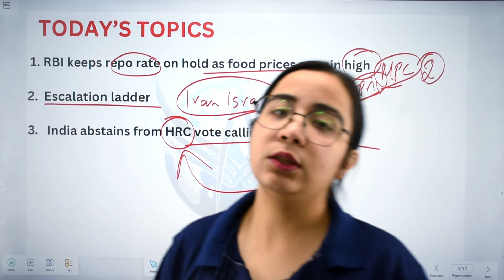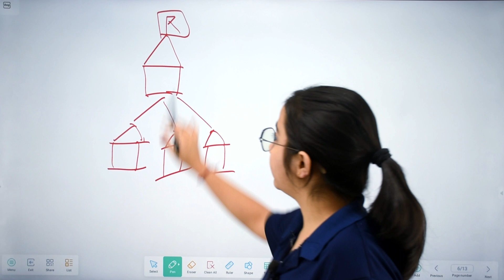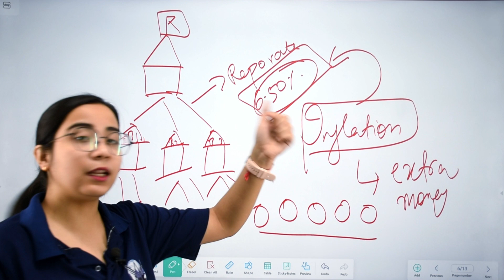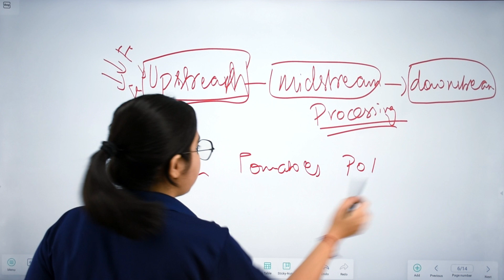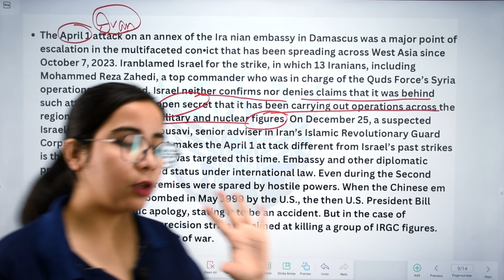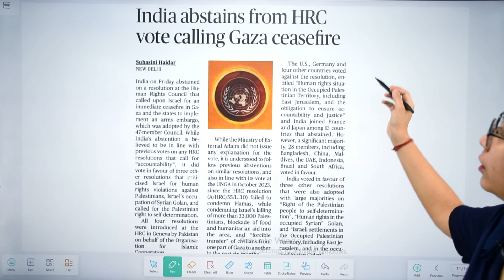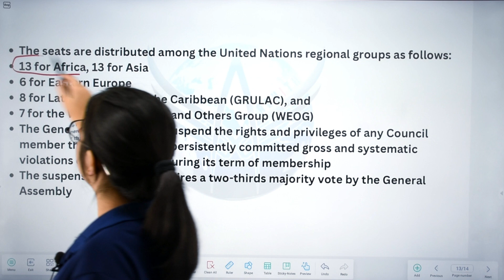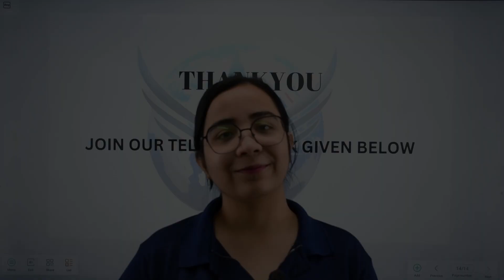DNC 389 | The Assam Tribune, The Hindu & PIB Daily Analysis | For UPSC, APSC & other state exams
00:13 Today's Topics
01:05 RBI keeps repo rate on hold as food prices remain high
08:56 Escalation ladder
13:43 India abstains from HRC vote calling Gaza ceasefire